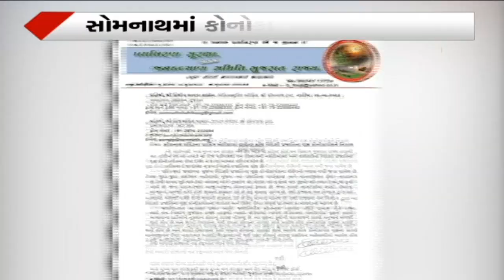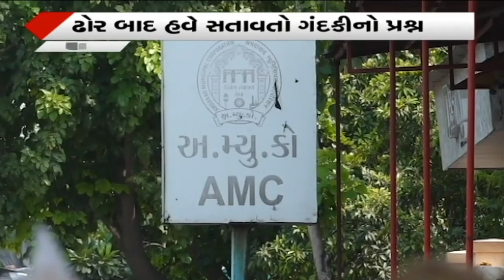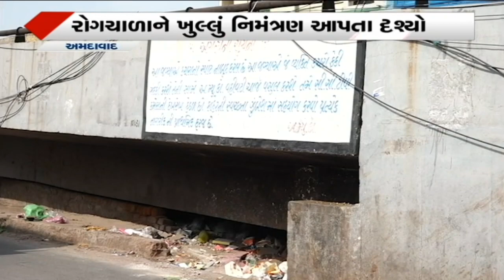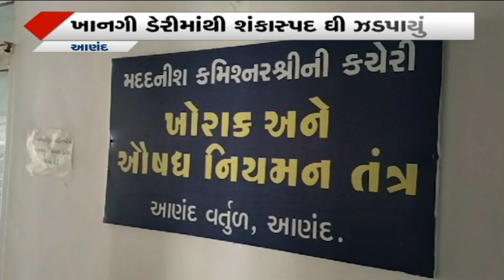Ahmedabadના ઝાયડસ બ્રિજ પર સ્વિફ્ટ કારનો અકસ્માત@SandeshNewsTV